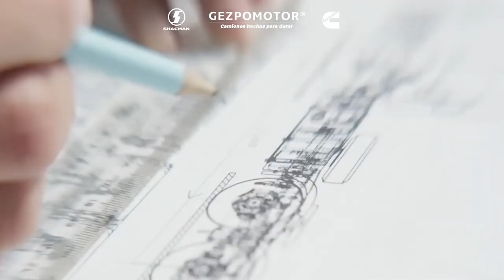Nuevos camiones desde China Modelos 2023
Así es, en camino desde China nuevo embarque con 200 unidades de tractocamiones Shacman X3000 modelo 2023. Acércate y conoce todas las ventajas de estos camiones y sé parte del cambio en el transporte de carga en Colombia.